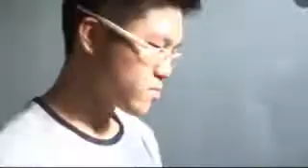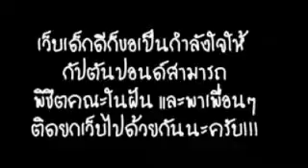ปอนด์จังกึม ทำเครื่องเสวยเด็กแอดฯ 54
365 วันตามติดชีวิตเด็กแอดฯ ของ "ปอนด์" จากโรงเรียนไตรมิตรวิทยาลัย 1 ใน 4 กัปตันแอดมิชชั่นเรียลลิตี้ ภารกิจติดยกเว็บเด็กดีดอทคอม ติดตามได้เต็มๆที่